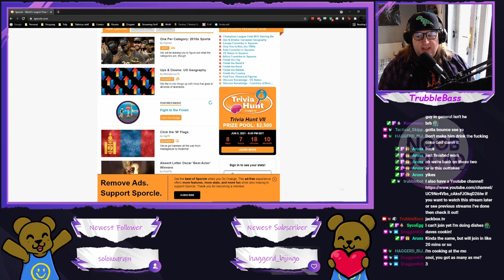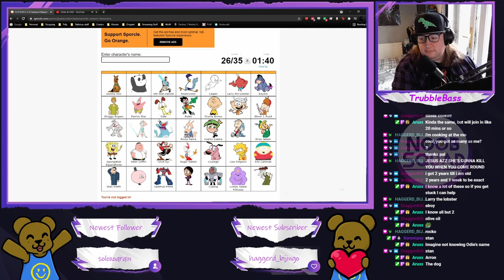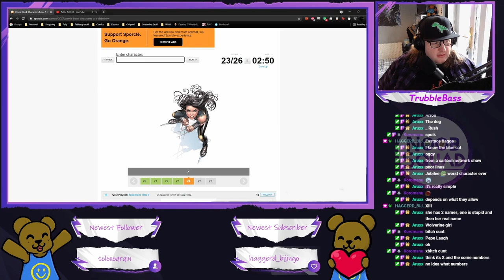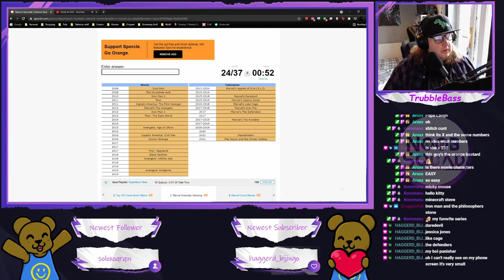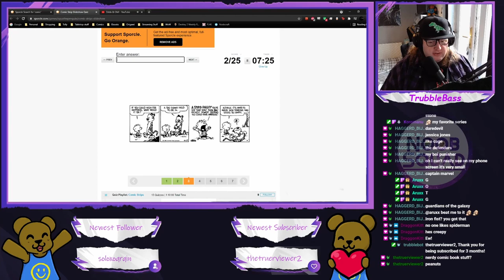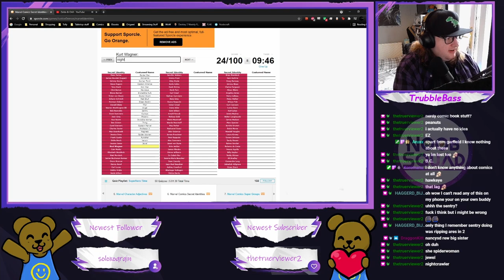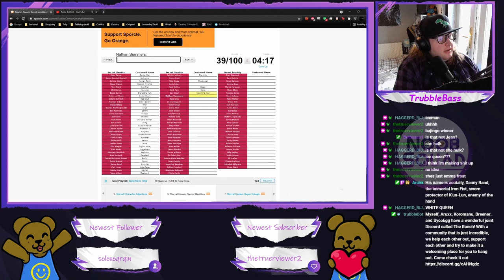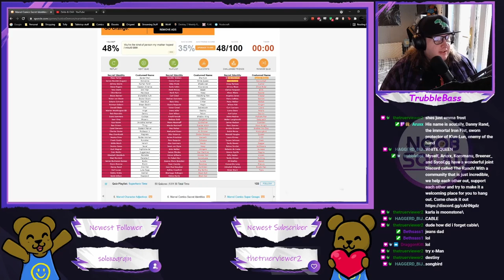Sporcle - Comic books stuff!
Got tired of Super Seducer, that man irks me. So we switched over to playing Sporcle for a while and tested our comics knowledge!